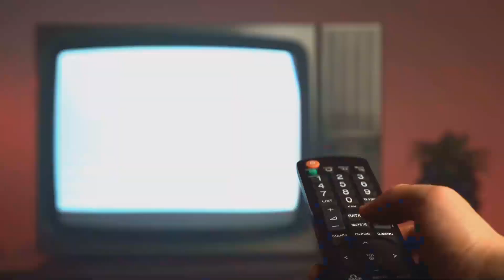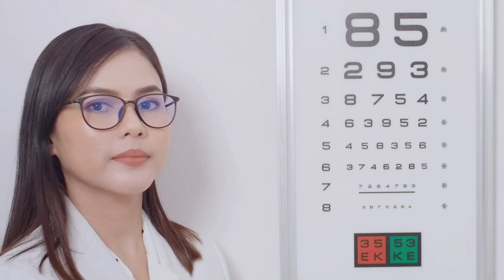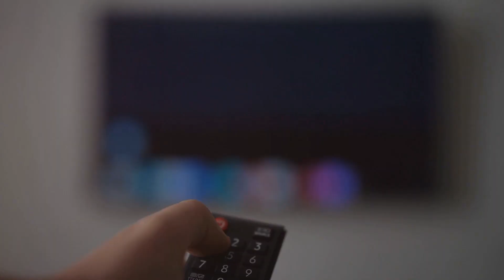Stop Watching TV in the Dark! Why?!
Watching TV or movies in a dark room can strain your eyes and potentially lead to several issues. Here are the reasons from various biological and medical perspectives:

Cellular Biology:
• Photoreceptor Cells: In low light conditions, the photoreceptor cells in your retina (rods and cones) must work harder to adjust to the bright screen and the surrounding darkness. This increased workload can cause cellular stress and fatigue.
• Cellular Metabolism: The cells in your eyes may produce more reactive oxygen species (ROS) due to increased metabolic activity in low light, potentially leading to oxidative stress and cellular damage over time.
Neurological:
• Visual Processing: The brain must work harder to process the stark contrast between the bright screen and the dark environment. This can lead to visual fatigue and headaches as the neural circuits responsible for visual processing become overtaxed.
• Circadian Rhythms: Prolonged exposure to blue light from screens, especially in a dark room, can disrupt the production of melatonin, the hormone responsible for regulating sleep-wake cycles. This can interfere with your natural circadian rhythms, leading to sleep disorders.
Physical:
• Eye Strain: Focusing on a bright screen in a dark room can cause significant eye strain, leading to symptoms such as dry eyes, blurred vision, and discomfort. The continuous adjustment of pupil size in response to changing light levels exacerbates this strain.
• Posture: Watching TV or movies in a dark room often leads to poor posture, as people tend to slouch or position themselves awkwardly to see the screen better. This can cause neck, back, and shoulder pain.
Biochemical:
• Retinal Health: Intense and prolonged light exposure can lead to the release of phototoxic substances in the retina. These substances can damage the retinal pigment epithelium (RPE) and photoreceptor cells, increasing the risk of conditions like age-related macular degeneration (AMD).
• Oxidative Stress: The imbalance between the production of ROS and the body’s ability to counteract their harmful effects can lead to oxidative stress, which can damage cells and tissues in the eyes.
Medical:
• Computer Vision Syndrome (CVS): Also known as digital eye strain, CVS encompasses a range of symptoms including eye discomfort, fatigue, blurred vision, and headaches resulting from prolonged screen use in improper lighting conditions.
• Increased Myopia Risk: There is evidence suggesting that prolonged near work, such as watching screens, especially in poor lighting conditions, can increase the risk of myopia (nearsightedness) progression, particularly in children and young adults.
• Sleep Disorders: Disruption of melatonin production and circadian rhythms due to exposure to blue light from screens in a dark room can lead to insomnia and other sleep disorders, which in turn can affect overall health and well-being.
For better eye health and comfort, it is advisable to watch TV or movies in a well-lit room with moderate ambient light, take regular breaks to rest your eyes, and follow the 20-20-20 rule: every 20 minutes, look at something 20 feet away for at least 20 seconds.